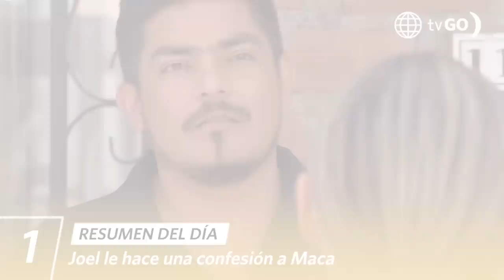AL FONDO HAY SITIO 10 | Resumen del día (14/02/23) | América Televisión